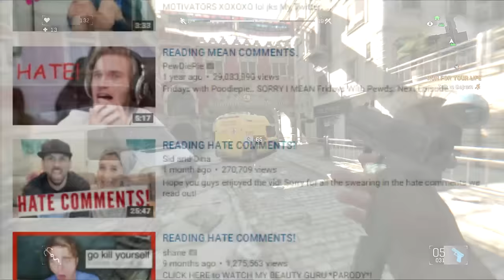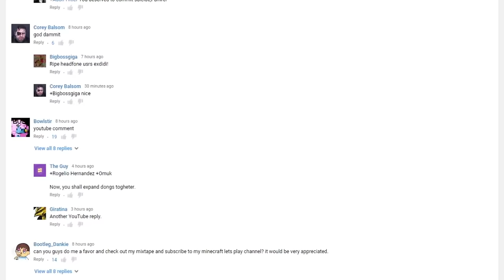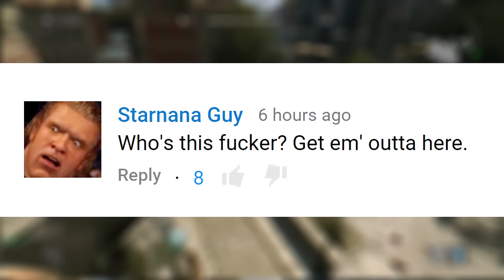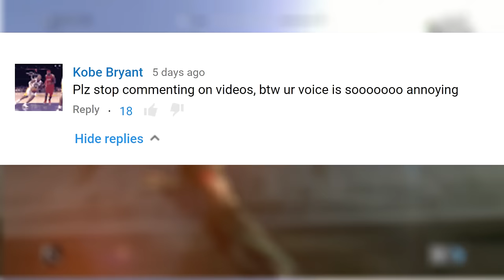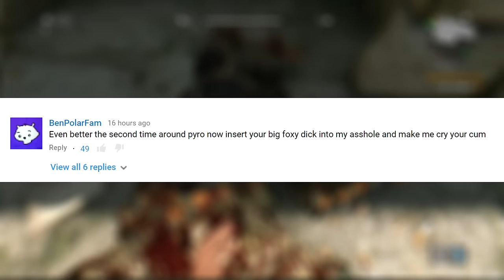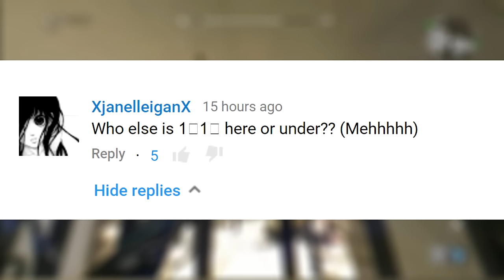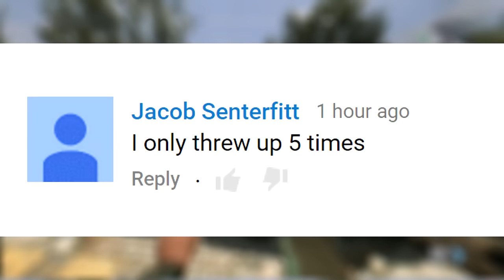THE DARK SIDE OF YOUTUBE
1 like and I'll cook a pizza

Game ► Dying Light